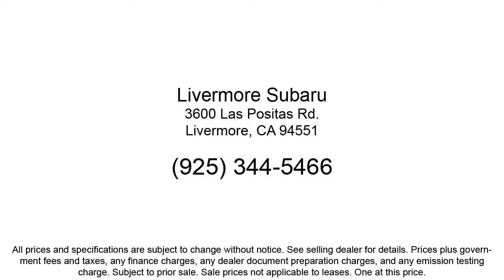2012 Honda Civic Hybrid Sedan Livermore Pleasanton Dublin Tracy Fremont San Ramon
2012 Honda Civic Hybrid Sedan Stock Number: S08869A Vin:JHMFB4F31CS008869.
Livermore Subaru is proudly serving our friends and neighbors in Livermore, Pleasanton, Dublin, Tracy, Fremont, and San Ramon. or give us a call at for more information about this or any of our other vehicles. Livermore Subaru
3600 Las Popsitas Road